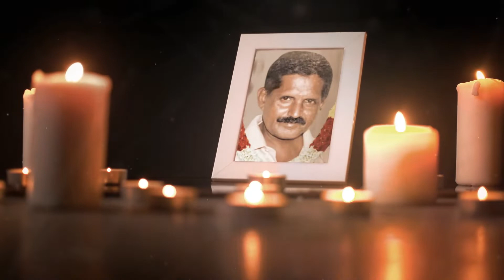Ganapathipillai Kulanathan| RIP|Chavakachcheri|Murasumoddai| Death announcement | Obituary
நன்றி.

யாழ். சாவகச்சேரி சங்கத்தானையைப் பிறப்பிடமாகவும், முரசுமோட்டையை வசிப்பிடமாகவும் கொண்ட கணபதிப்பிள்ளை குலநாதன் அவர்கள் 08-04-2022 வெள்ளிக்கிழமை அன்று இறைபதம் அடைந்தார்.

அன்னார், காலஞ்சென்றவர்களான கணபதிப்பிள்ளை(ஓய்வுபெற்ற ஆசிரியர்) செல்லம்மா(ஓய்வுபெற்ற ஆசிரியை) தம்பதிகளின் அன்பு மகனும், காலஞ்சென்ற இராசையா(ஓய்வுபெற்ற கிராம சேவையாளர்), பார்வதிப்பிள்ளை தம்பதிகளின் அன்பு மருமகனும்,செல்வநாயகி(மாலா ரீச்சர், ஓய்வுபெற்ற ஆசிரியை- கிளி/ முருகானந்த ஆரம்ப பாடசாலை) அவர்களின் அன்புக் கணவரும்,அட்சயன்(கனடா), பிரவிந்தி ஆகியோரின் அன்புத் தந்தையும்,தனோயா(கனடா), வித்தகன்(யாழ். மருத்துவ பீடம்) ஆகியோரின் அன்பு மாமனாரும்,காலஞ்சென்ற சோதிநாதன், சுந்தரேஸ்வரி, இரட்னேஸ்வரி(யாழ். இந்து ஆரம்ப பாடசாலை- முன்னாள் ஆசிரியை) ஆகியோரின் அன்புச் சகோதரரும்,இராசேந்திரம், முத்துக்குமார், அனந்தசேகரன், அனந்தகுமாரி, அனந்தகுமார், அனந்தநிலா, அனந்த ஆயிலியன்(ஆயிலியன்) ஆகியோரின் அன்பு மைத்துனரும்,ஆதிரா அவர்களின் அன்புப் பேரனும் ஆவார்.அன்னாரின் இறுதிக்கிரியை 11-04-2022 திங்கட்கிழமை பி.ப 02:00 மணியளவில் அவரது இல்லத்தில் நடைபெற்று பின்னர் முரசுமோட்டை ஐயன்கோவிலடி இந்து மயானத்தில் பூதவுடல் தகனம் செய்யப்படும்.

வீட்டு முகவரி:-
“அமுதசுரபி”
பழையகமம்,
முரசுமோட்டை.

தகவல்: குடும்பத்தினர்

தொடர்புகளுக்கு